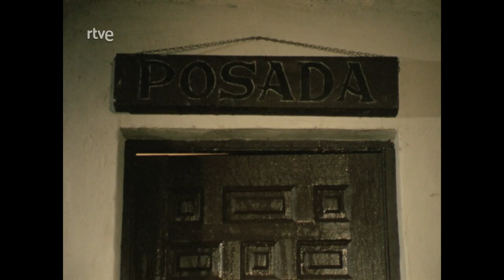(Los tres maridos burlados) RTVE.